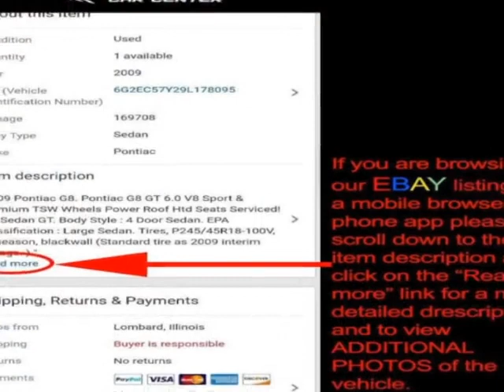2014 Audi A4 - Lombard, IL